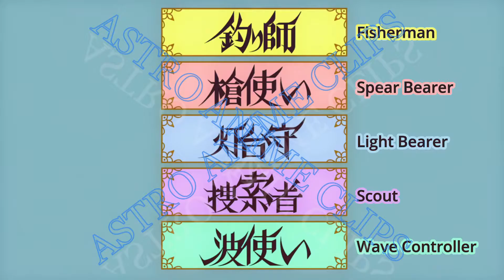lero ro explains position test